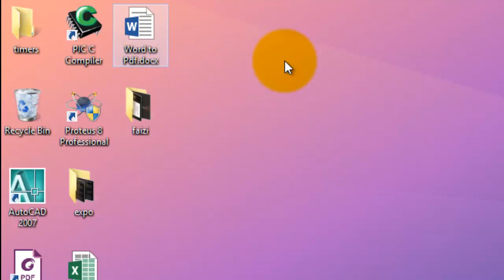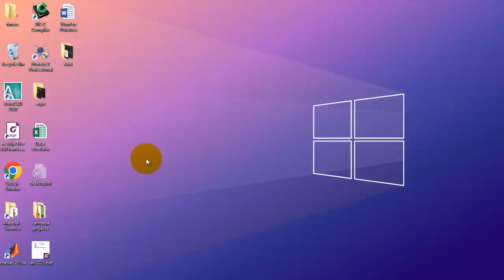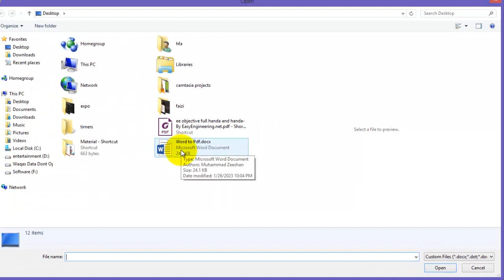Convert Word File to PDF in Just One Click | Easy and quick Method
Convert word fle to PDF document : In this video I will show two methods to convert any Word file or Word document in to PDF document. This tool is very important specially for freelancers who have to produce PDF files from Word document.